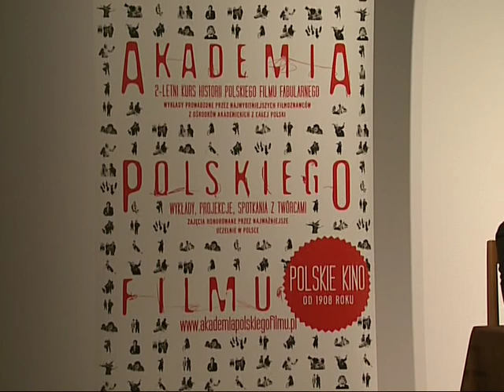ZIMOWY ZMIERZCH, EROICA, dr Barbara Giza, Kielce 2011